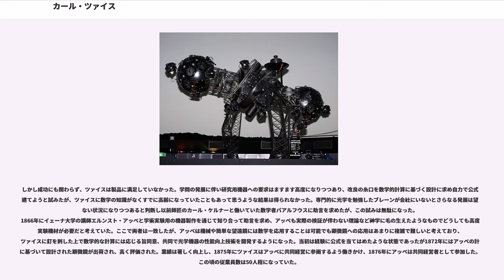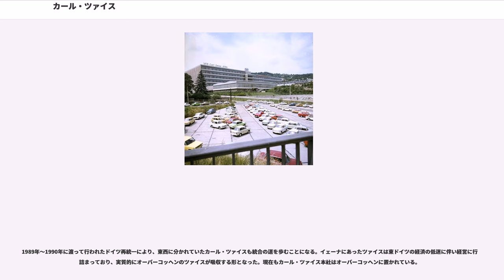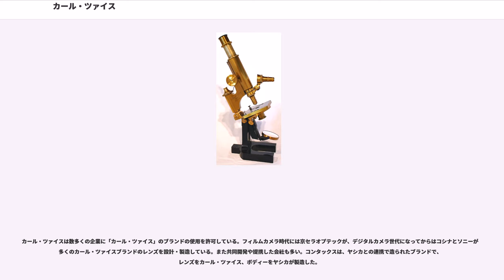カール・ツァイス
ドイツのカメラメーカー・ブランド
ドイツの望遠鏡メーカー・ブランド
ドイツの双眼鏡メーカー・ブランド
ドイツの顕微鏡メーカー・ブランド

カール・ツァイス ("Carl Zeiss") は、
である。

カール・フリードリヒ・ツァイスはイェーナに顕微鏡製造のための工房を開設し、イェーナ大学の植物学者で細胞説で有名なマティアス・ヤーコプ・シュライデンの激励を受けて大学の研究室で使われる光学機器を製作し、高い評価を受けるようになった。当時の志は一流顕微鏡の製造であり、そのために州庁に工場設立の申請を出したが許可はなかなか来ず、ツァイスは父から100タラーの融資を受けて1846年秋業務を開始してしまった。幸い業務開始後まもない1846年11月19日付でザクセン＝ヴァイマル＝アイゼナハ大公国の州監督から許可通知書が発行された。

ツァイスはさらにシュライデンの助言を受けて顕微鏡を改良し1850年代以降には顕微鏡の品質で一般から広く認められるようになり、チューリンゲン一般工業博覧会で1857年に銀賞、1861年には金賞を獲得、1866年には通算生産台数1,000台を数えた。

しかし成功にも関わらず、ツァイスは製品に満足していなかった。学問の発展に伴い研究用機器への要求はますます高度になりつつあり、改良の糸口を数学的計算に基づく設計に求め自力で公式を建てようと試みたが、ツァイスに数学の知識がなくすでに高齢になっていたこともあって思うような結果は得られなかった。専門的に光学を勉強したブレーンが会社にいないとさらなる発展は望めない状況になりつつあると判断し以前師匠のカール・ケルナーと働いていた数学者バアルフウスに助言を求めたが、この試みは無駄になった。1866年にイェーナ大学の講師エルンスト・アッベと学術実験用の機器製作を通じて知り合って助言を求め、アッベも実際の検証が伴わない理論など神学に毛の生えたようなものでどうしても高度な実験機材が必要だと考えていた。ここで両者は一致したが、アッベは機械や簡単な望遠鏡には数学を応用することは可能でも顕微鏡への応用はあまりに複雑で難しいと考えており、ツァイスに釘を刺した上で数学的な計算には応じる旨同意、共同で光学機器の性能向上技術を開発するようになった。当初は経験に公式を当てはめたような状態であったが1872年にはアッベの計算に基づいて設計された顕微鏡が出荷され、高く評価された。業績は著しく向上し、1875年にツァイスはアッベに共同経営に参画するよう働きかけ、1876年にアッベは共同経営者として参加した。この頃の従業員数は50人程になっていた。

次に障害になったのは光学ガラスの素材であったが、1879年からフリードリッヒ・オットー・ショットがガラス工学技術を提供することとなり、良質のガラスをレンズの材料とすることによって世界最高水準の光学機器会社としてさらに発展することとなった。

高い評価を聞きつけて優秀な人材が集まるようになり、例えば1886年にはすでに高名な数学者だったパウル・ルドルフを迎えている。

アッベはことあるごとにツァイスに対し工場経営の抜本的改革を申し入れていたが、実現しないままカール・フリードリヒ・ツァイスは死去した。アッベは自らが所有する会社の株はもとより、カール・ツァイスの息子で共同経営者だったローデリヒ・ツァイス（"Roderich Zeiss" ）にも迫って株の譲渡を受け、1891年6月30日すべての株を財団所有とした。これによってカール・ツァイス社にはひとりの株主もいなくなり、財団によって運営される希有の企業形態となった。アッベにより定められた財団の定款は財団の使命として次の項目を謳っている。
また企業戦略は次の原則に基づいて決定されるとした。
財団は、当時1日14時間労働から12時間労働に短縮するかどうかを議論していたドイツ産業界の労働慣行から見れば過激な9時間労働制、年次有給休暇、年金制度などの概念を導入、世界に先駆けて整備し、労働者の待遇改善に努めた。アッベは光学器械製造業者の大会で9時間労働制と時間外労働手当や休日出勤手当の法制化を主張したが、これは激しい反対に遭いまた軍国主義的なプロイセン政府からも法案の採用を拒否されている。

1900年4月1日には念願通り8時間労働制を実現し、現在の労働時間の先鞭を付けた。

1919年にはフリードリッヒ・オットー・ショットも自...